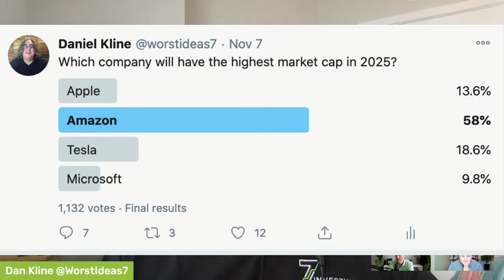Is Pfizer's COVID-19 Vaccine a Huge Boon for the Market?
On today's episode of 7investing Now, Dan Kline, Steve Symington, and Austin Lieberman discuss what Pfizer's new vaccine means for the stock market.

Pfizer nearing the finish line with its 90% effective vaccine comes something we are all looking forward to - an end to the pandemic and a return to normalcy.  Are there any companies though who will be hurt by pandemic coming to an end?  Tune in to hear the team's thoughts at 12 ET!